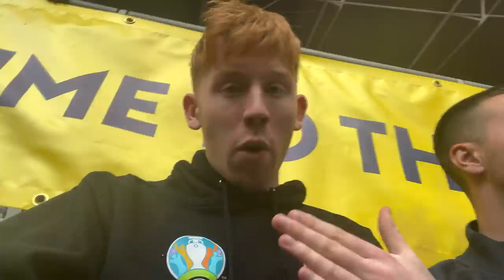INCREDIBLE SCENES AS NOTTINGHAM FOREST ARE PROMOTED TO THE PREMIER LEAGUE!! | Play Off Final Vlog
The adventure continues.. this time we’re at the Wembley Stadium for my first ever experience of The Championship play off final!
Only 1 team would be victorious and grab the final place in the Premier League next year.
Huddersfield Town and Nottingham Forest played out a cagey first 20 mins with not really any chances.
Cook then had a header in which he made contact would of given Forest the lead.
This woke Huddersfield up, They tested Samba twice with a great effort from Thomas saved and then quick thinking from a fast corner from Hogg.
Forest would then score a priceless goal just before half time as Coliwell scored into his own net after pressure from Yates.
Huddersfield would throw eveything at Forest but it would be Forest who hung on to secure there place back in the Premier League for the first time in 23 years.
Forest fans didn’t stop singing from the start and some great limbs at the end. They’ll surely be dancing into the night!
Join me on my final adventure of the season as we witness Nottingham Forest make history!!

Follow me and Yaz on social media!